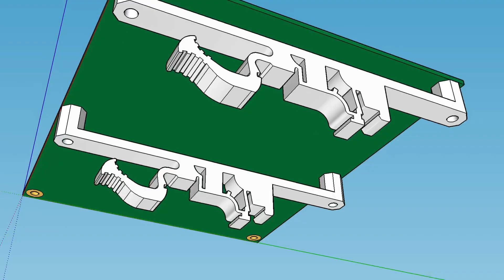3D-printed DIN Rail Mount for MESA 7i96S I/O card for Plasma CNC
This is a DIN Rail Mount for the MESA Electronics 7i96S I/O card for my Plasma CNC based on the LowRider v3 motion system.

• Designed for six M3 screws.
• Print as oriented.
• Prints with no supports.

Or...